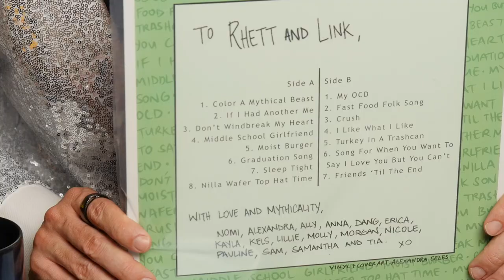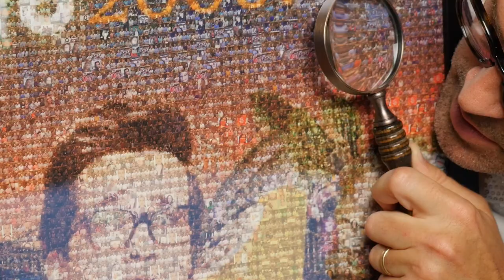Are These GMM Episodes Real or Fake?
Today, we're testing our own knowledge of GMM history. Check it out on Good Mythical MORE, the show after the show! GMMORE # 2000